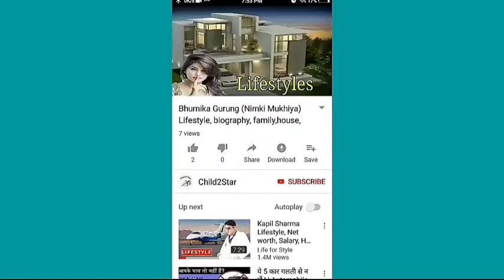Kofi Annan , Age, Wife , Family, Salary, Cars, House, Education, Biography And Lifestyle